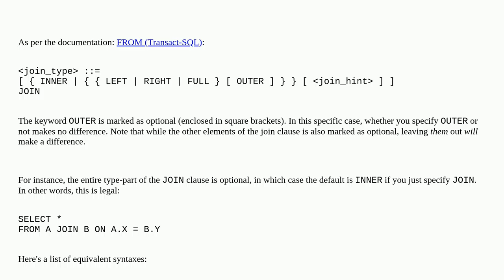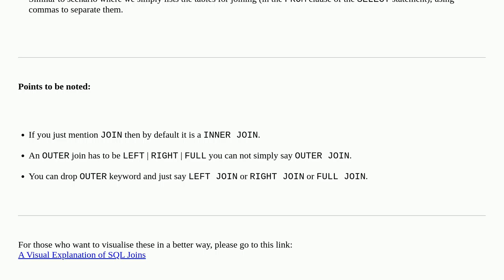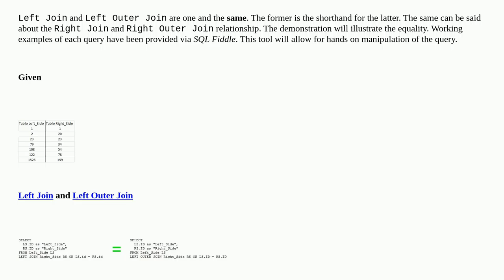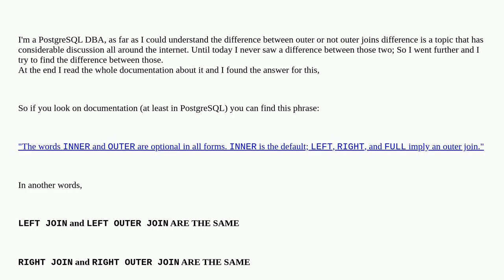LEFT JOIN vs. LEFT OUTER JOIN in SQL Server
A special thanks goes out to the community

  tsql sql-server outer-join left-join